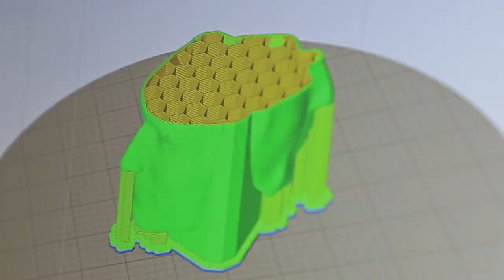Radula Milano Chapter One w/ La Fleur & Dirty Times [After Movie]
Radula Milano is an events organization used as a platform by designer, dj & producers to share and experiment creative and original ideas. The group furthers collaboration between the artists, keeping the standard of the offer high and consistent. Music is for Radula the counterfoil for the structure it promotes, the essential element to every party it organizes.